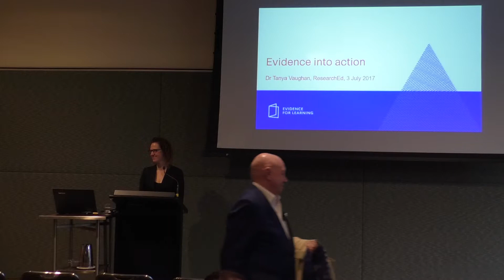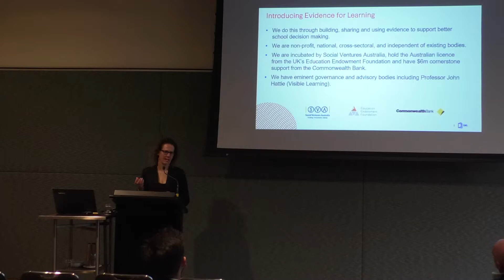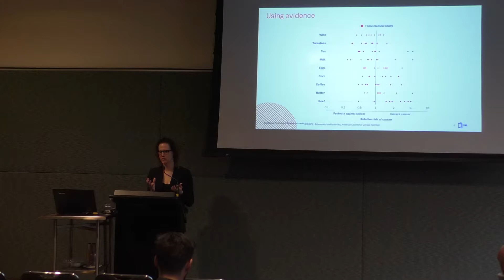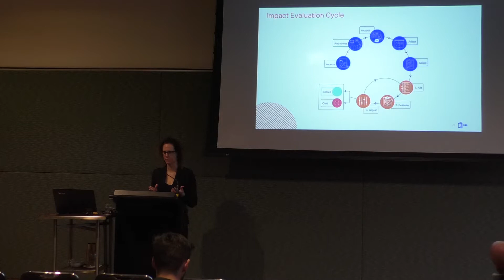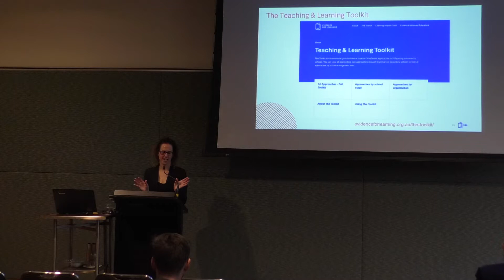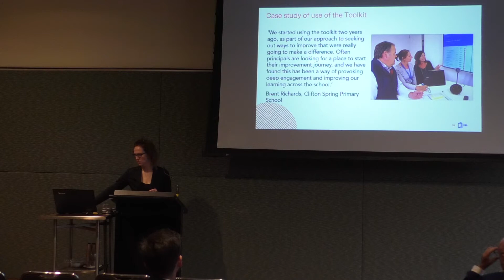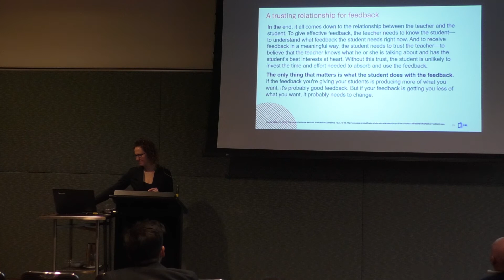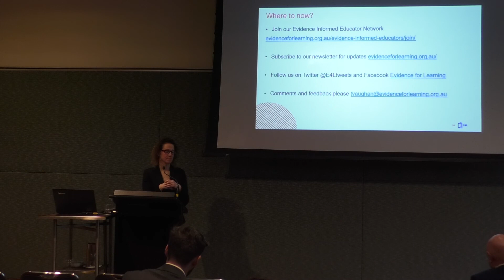Dr. Tanya Vaughan - ACE conference/researchED Melbourne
Evidence for Learning (evidenceforlearning.org.au) is a non-profit organisation that exists to support great practice in education across all schools and classrooms in Australia. Our vision is an Australia where evidence-informed approaches raise the learning impact for 5-18 year olds, so that all children, regardless of background, make the best possible progress. Our purpose is to support educators to improve their learning impact by increasing the evidence of what works and why, making this more widely available and actively used in classrooms, schools and systems.
We do this through building, sharing and encouraging the use of evidence to strengthen school decision-making leading to improved educational outcomes for learners.
Sharing evidence through the Teaching & Learning Toolkit (the Toolkit). The Toolkit is a free online summary of global educational research drawn from an international literature source of more than 10,000 studies. The Toolkit synthesises international and Australian research, to estimate the average impact, cost and strength of the evidence for a wide range of teaching and learning approaches. The Toolkit is a live resource that will be updated regularly as new studies are published in Australia or overseas. The Toolkit was recently upgraded with an additional section focused on Australasian evidence through a collaboration with the Melbourne Graduate School of Education at the University of Melbourne.